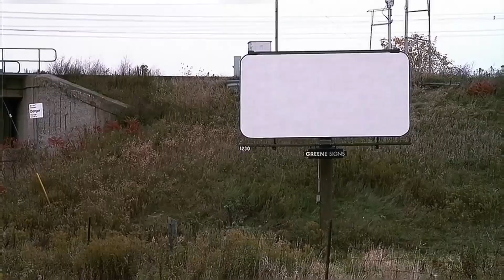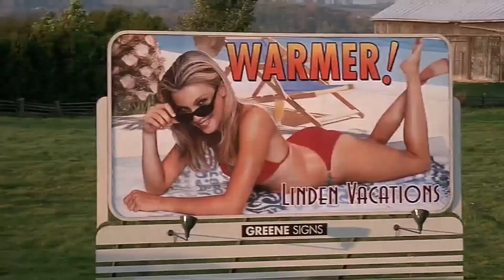Трасса 60. Поездка по автостраде, которой нет на карте.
Трасса 60. Нила совершает поездку по таинственной автостраде 60, которой нет ни на одной карте.